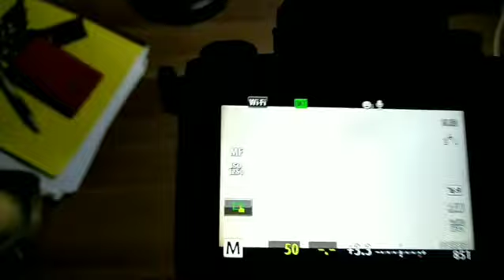Mutilasi lensa Yashica LINK 14E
Salam jumpa kembali rekan rekan fotografi Senusantara
Dalam kesempatan ini saya membedah total lensa yashica LINK 14E untuk di pasang ke camera Mirolles (bisa ke semua Mirolles sony /fuji/olympus/lumix/nikon j /canon dll
Karena lensa yashica LINK 14E ini cukup bagus dengan ukuran 45mm F1.4
Semoga tutorial ini dapat menambah wawasan baru seputar dunia fotografi
Salam Jepret

Info lengkap
By Gugun Manual
IG Gugunmanual
Fb Gugun Manual

cleaningnikon lens
فيلم كاميرا الخدمة
إصلاح فيلم الكاميرا
فيلم كاميرا ريباراسي
 #(خدمة (كاميرا أنالوج
أصلح تناظر "كاميرا"
شروق الشمس
خدمة الكاميرا اليدوية
إصلاح دليل الكاميرا
دليل الكاميرا
الخدمة اليدوية لكاميرا
اصلح دليل "كاميرا
 #(دليل (باراسي كاميرا
خدمة الكاميرا كانون
أصلح الكاميرا كانون
كاميرا ريباراسي كانون
خدمة الكاميرا نيكون
اصلح الكاميرا نيكون
الكاميرا الحمراء نيكون
كاميرا الخدمة
إصلاح الكاميرا DSLR.
كاميرا ريباراسي
كاميرات الخدمة
أصلح آلات التصوير
كاميرا (ريباراسي)
خدمة (لينا) اليدوية
إصلاح (لينا) اليدوي
ريباراسي لينسا يدوي
اوبريك لينا اليدوي